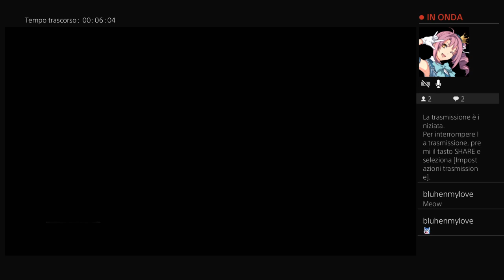Resident Evil 4 Remake gameplay ita ~ Fine Capitolo 2, Capitolo 3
Bentornati su Resident Evil 4 Remake, speriamo che il video vi piaccia.